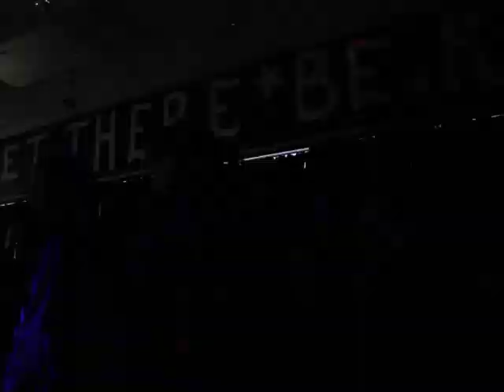Ariana PreK Graduation Drool of Rock ‎August ‎12, ‎2016